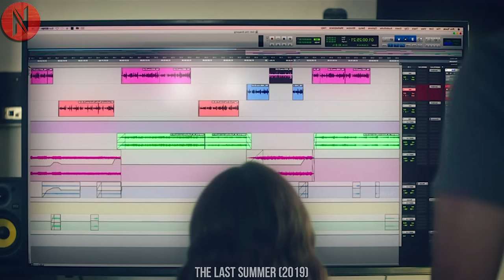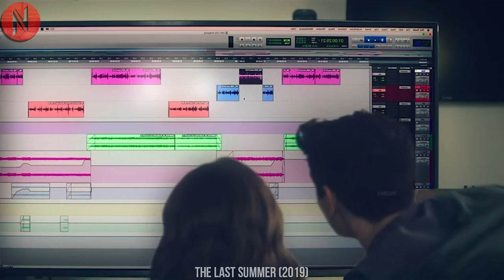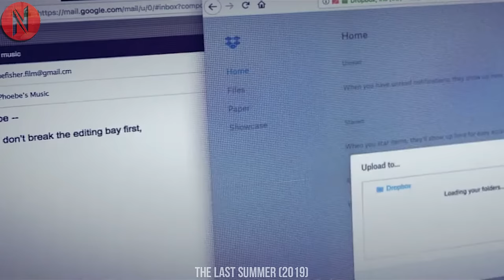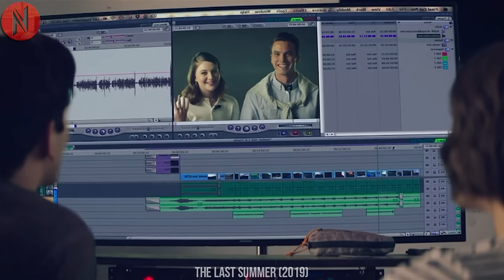Everyone Saw The Unbelievable Tactics He Used To Ask Girl Out on a Date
Baseball Player Uses Unbelievable Tactics To Ask Girl Out on a Date